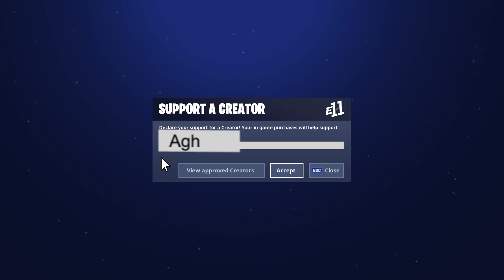Controller GOD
Code AGHOLOR in the item shop.
no i dont play claw, Yes I use a scuf. I only use 1 paddle and thats for jumping (x)